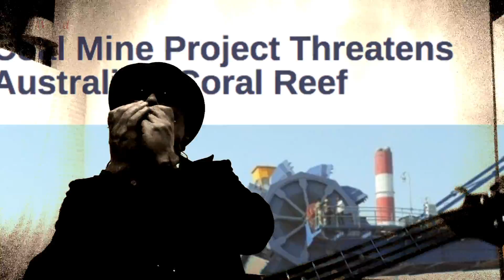Deal With Your Disenchantment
The title track from my 12th and latest album 'Deal With Your Disenchantment', a 21st century woman's (ie me) response to 60s/ early 70s Dylan. This track takes inspiration from Dylan's protest period, with echoes of Hard Rain. Other tracks on the album explore Dylan's many other sub-genres of this period which include: the Beat poet howl, the Cassady/ Kerouac road story, the mystical incantation, the cryptic sermon, the white blues, the 'three chords and the truth' country tune, the ballads of wronged individuals, the love lament, all strung through with acerbic wit and surreal phrase turning. LP available through all main digital & streaming outlets, but be nice if you threw a dime in my sonic cup

Well I feel scared and I feel lost, and I feel anger too
But I just aint dumb enough to take it out on you
I guess you just ain't educated, I guess cos they closed the schools
I guess cos you voted for greatness, for those that were born to rule
Mexicans, Bulgarians, refugees in Nauru
If there's one thing you seem to be certain of, they ain't nothing like you
There are no simple solutions to your economic pain
But you deal with your disenchantment by finding someone to blame.

I saw 16 vestal virgins, just dying to be born
But on all the Starbucks laptops, the boys were watching porn
I saw the Thin White Duke, a ghost riding the rails
I saw one million weepers boarding ships that couldn't sail
I heard the roar of selfies, on Instant megaphones
I bent to hear a blade of grass, that swore it was alone
I saw them breathe in Windsor, in London watched them choke
They waved at disenchantment, I was trying to see the joke

The truthless Mayor's eyes mesmerised through photo opps designed
To slip down Twitter alleys while guns marched up behind
Men without conviction, started swarming everywhere
While the readers got addictions to comments in thin air
I heard the tolling bells, though the bell ringer's resigned
I heard 10,000 Voices singing nothing all in time
Saw White Helmets finding hands reaching through the rubble
Resisting disenchantment, they were asking for trouble

(HARMONICA BREAK)

A golden shower rained hard on power, a Trump card had been laid
While the jesters in the New York Times demanded to paid
Happy Birthday Mr President, from Russia with love
Big Brother’s on the moon and they want to shoot you from above
I met a homeless astronaut, who asked the way to Mars
I met a girl who faked a smile, and wondered who she was
Nails detailed, hairs in braids, and eyebrows that are threaded
It won’t deal with her disenchantment, but she’ll certainly look better.

The Masters of War, danced to Grime Core, and they'd take your life without asking
Religious sheriffs spilled blood in the streets, but no-one's beliefs were the problem
'Je Suis Charlie', said the clown in her tweet, while Boko Harim stole her daughter
There's a corporation that will celebrate you, if you sing in a prostitute mannner
So you didn't get the sex to which you were rightfully heir?
Just deal with your disenchantment, grow up and get out of here.